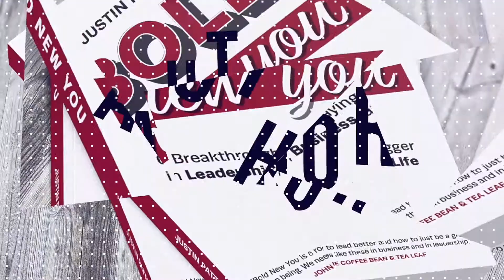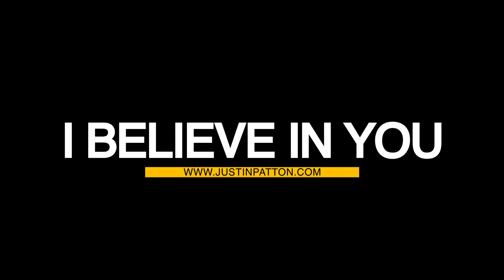What No One Told You About Stress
Justin Patton shares the key findings from the Biosphere 2 facility in Tucson, AZ, and what stress does for us long-term. You might be surprised!